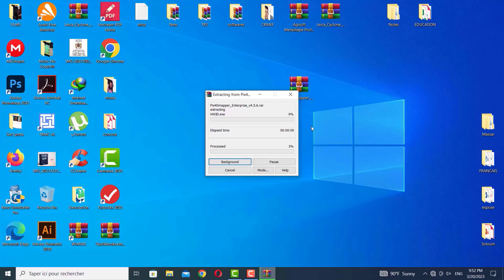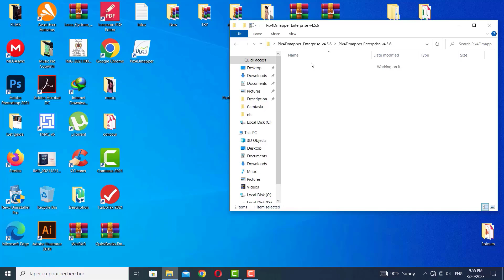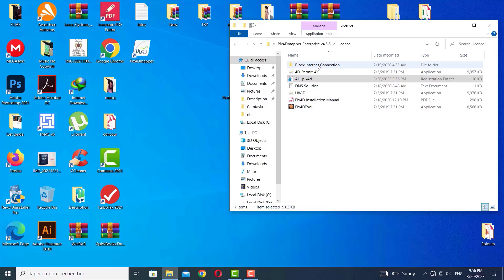How to install and activate Pix4Dmapper Enterprise v4.5.6 For Lifetime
After your purchase, you will be automatically able to download the Software and you install and activate it like I did in the vedio.

Description

Pix4Dmapper is an efficient software for aerial and short range photogrammetry. Photogrammetry or imaging is the knowledge and technology of extracting information about the terrain and its surroundings from images taken with the camera. This science is widely used in aerial mapping and terrain mapping.

Photogrammetry requires aerial image processing and the final result is based on the processes performed. Pix4Dmapper is one of the leading software in this field.

With this program you can capture different images of the area now manually or with flying helicopters and finally get the output map by presenting these images to the software. Depending on the size and quality of the images, the processing process will vary, but we can assure you that thanks to the professional team, the processor delivers the necessary processing speed and the output will be very satisfactory.

The software automatically displays areas and effects of different parts of the earth in distinct colors. During the production and processing stages, there are a wide range of settings that you can combine with human intelligence with machine intelligence to get the final result you want.

Features and Features of Pix4Dmapper Software:

Simple and tidy work environment

Simple operation with step-by-step guide
Accurate surface mapping for use in gis systems

Precision aerial mapping with the ability to change different parts after image processing

Ability to calculate area and volume of desired areas

Generate guides to display topographic map status

Realistic textured 3D meshes for better visualization.